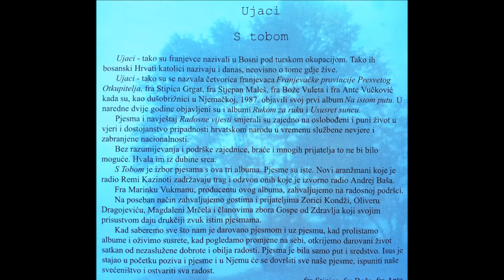Ujaci - S Tobom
Ujaci
Album: S Tobom

Solist: fra Stipica Grgat
Glazba: Armando Pierucci
Tekst: fra Bože Vuleta
Aranžer i tonmajstor: Remi Kazinoti
Producent: fra Marinko Vukman
Izdavači: Franjevačka provincija Presvetog Otkupitelja i Teovizija d.o.o. Zagreb
Snimljeno i miksano u studiju Tomislava Mrduljaša, siječanj 2003.